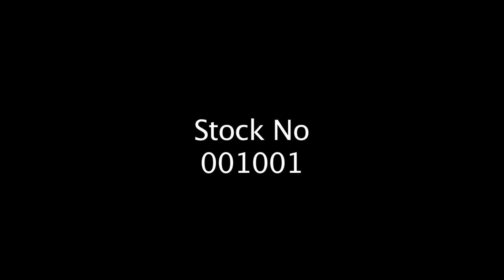Stock Footage Sample.mov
Lake Garda stock footage sample taken from DVD stock No 001001.